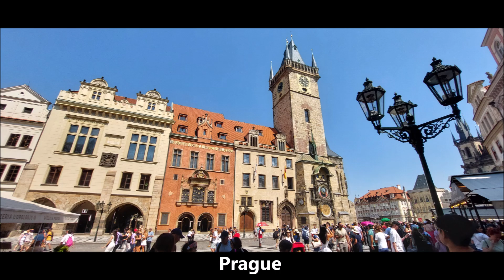Yamaha Xmax Europe Tour 2024 Part 4 - Slovakia & Czechia